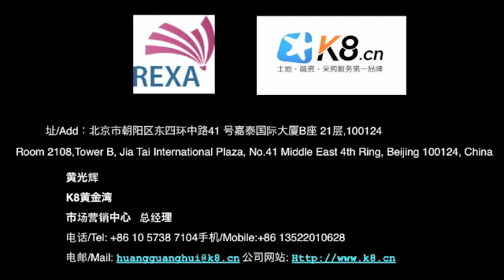澳大利亚昆士兰省宝文山若驰大道7号12单元 (12/7 Roche Avenue, Bowen Hills)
澳大利亚昆士兰省宝文山若驰大道7号12单元

新兴的昆士兰省，作为众所周知的产业中心，拥有先进的农业和无限的矿产旅游资
源。而它的首府布里斯班则是一个充满了惊喜和成长的城市，它仅仅与黄金海岸无垠的白 色沙滩45分钟之遥。一旦拥有了这栋坐落于宝文山的卓越资产，您就可以瞬间享受这些便利。

这座位于顶楼的豪华公寓建筑面积257平方米，拥有中央空调和一个超级现代化的厨
房：在厨房里，您可以看到方便的独立操作台，超大走入式储物柜，全部米勒牌家电，嵌 入式电视，以及天然石台面和漂亮的大理石背景墙。

厨房位于巨大的开放式客厅和餐厅一隅，可开放的玻璃门通往和大厅长度等同的阳
台，楼外开阔的景色一览无余，不锈钢的BBQ 烤炉正是聚会的不二之选。

两间宽敞的卧房中，一间带有私有阳台，另一间则带有私有阳台，私用卫生间和走入 式衣柜。

而这一切，只距市中心3公里，交通方便，设施齐备，附近有餐食，商店和学校。公寓 带有摄像头的防盗前门，安全的电梯、停车场和保安系统。由高质量的发展商盖·盖德内 承建。